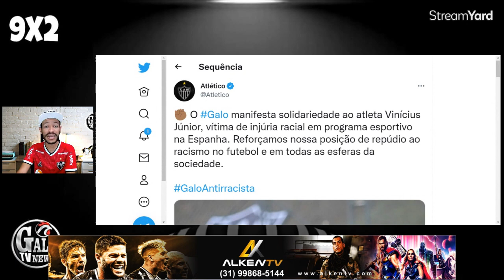FORÇA VINÍCIUS JÚNIOR / 😱 REVELAÇÃO SOBRE CUCA E SAF DO ATLÉTIC-MG | TITULO 1937 | NOTÍCIAS DO GALO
HEVERTON GUIMARÃES FAZ UMA REVELAÇÃO BOMBÁSTICA SOBRE A SAF DO ATLÉTICO,  REVELAÇÃO SOBRE CUCA E SAF DO ATLÉTIC-MG | FORÇA VINÍCIUS JÚNIOR | NOTÍCIAS DO GALO, CBF NÃO RESPONDE O ATLÉTICO SOBRE TITULO 1937

Siga nosso Instagram: @wellington.galotvnews